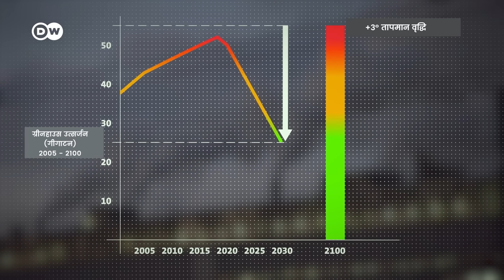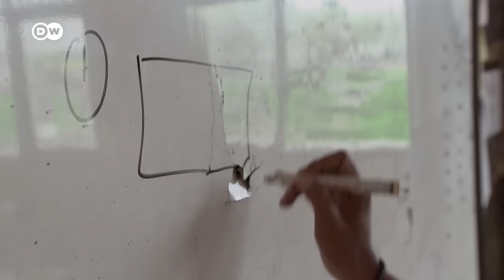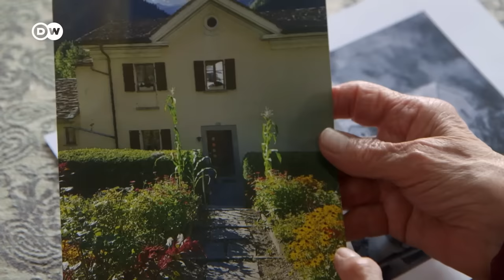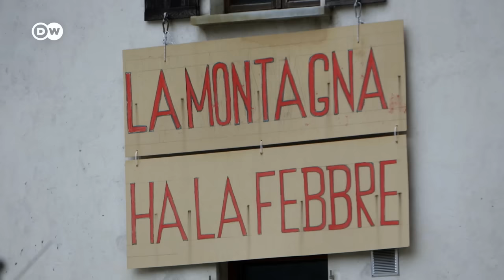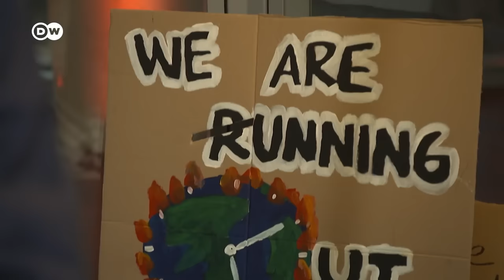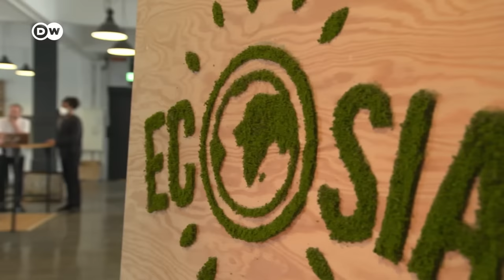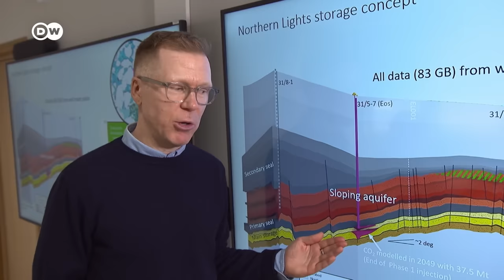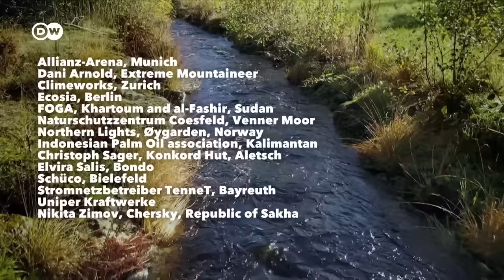पर्यावरण तबाही टालने की कोशिश [Averting Climate Catastrophe] | DW Documentary हिन्दी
पिछले 30 वर्षों में दुनिया भर में CO2 उत्सर्जन 60 प्रतिशत बढ़ा है. हमारी सभ्यता के सामने सबसे गंभीर समस्या ग्लोबल वॉर्मिंग है. क्या समाधान हो सकते हैं? यह डॉक्युमेंटरी जलवायु परिवर्तन से निपटने का प्रयास करते एक्टिविस्टों की कोशिशें दिखाती है.

वैज्ञानिकों के अनुसार, अगर वर्ष 2100 तक वैश्विक तापमान, वर्ष 1850 में दर्ज स्तर से 1.5 डिग्री सेल्सियस से ज़्यादा बढ़ गया, तो परिणाम लोगों और पर्यावरण के लिए विनाशकारी हो सकते हैं. लेकिन क्या हम इस महत्वाकांक्षी लक्ष्य को हासिल करने में कामयाब होंगे? दुनिया भर में राजनेता, कंपनियाँ, रिसर्च लैब और विश्वविद्यालय समाधान खोजने के लिए संघर्ष कर रहे हैं.

डॉक्युमेंट्री टीम सूडान, इंडोनेशिया और यूरोप में क्लाइमेट एक्टिविस्टों से मिलने जाती है. उपाय खोजने की उनकी कोशिशों के चलते उनकी खोज इमारतों को ठंडा करती है, देशों को हरित बिजली लाइनों से जोड़ती है या वातावरण से कार्बन डाइऑक्साइड को सोखती है. उनका काम, आने वाली पीढ़ियों की जीवन स्थितियों को तय करने में मदद करता है.